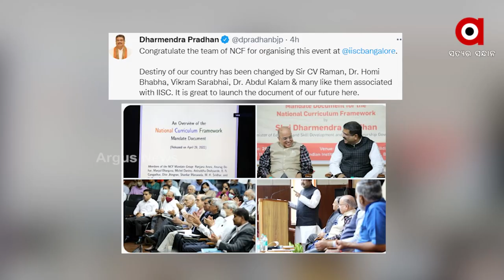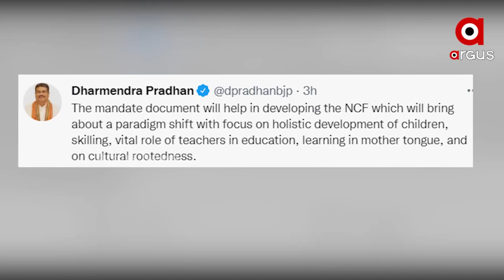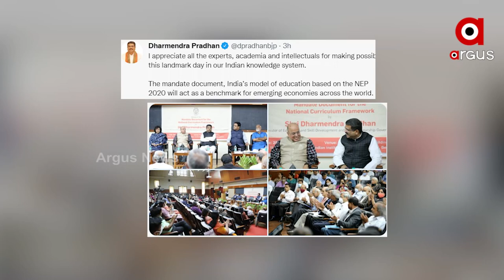ଜାତୀୟ ପାଠ୍ୟକ୍ରମ ରୂପରେଖର ଆଧିକାରିକ ନିର୍ଦ୍ଦେଶ ପତ୍ର ଶୁଭାରମ୍ଭ କଲେ କେନ୍ଦ୍ରମନ୍ତ୍ରୀ ଧର୍ମେନ୍ଦ୍ର ପ୍ରଧାନ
ଜାତୀୟ ପାଠ୍ୟକ୍ରମ ରୂପରେଖର ଆଧିକାରିକ ନିର୍ଦ୍ଦେଶ ପତ୍ର ଶୁଭାରମ୍ଭ କଲେ କେନ୍ଦ୍ରମନ୍ତ୍ରୀ ଧର୍ମେନ୍ଦ୍ର ପ୍ରଧାନ ।ଭାରତୀୟ ବିଜ୍ଞାନ ସଂସ୍ଥାର ସ୍ବତନ୍ତ୍ର କାର୍ଯ୍ୟକ୍ରମରେ କହିଲେ, ଆମର ଭବିଷ୍ୟତର ଦସ୍ତାବିଜକୁ ଶୁଭାରମ୍ଭ କରିବା ଗୌରବର ବିଷୟ । ଏହା ଆଗାୀ ସଭ୍ୟତା ଉପରେ ସକରାତ୍ମକ ପ୍ରଭାବ ପକାଇବ ।